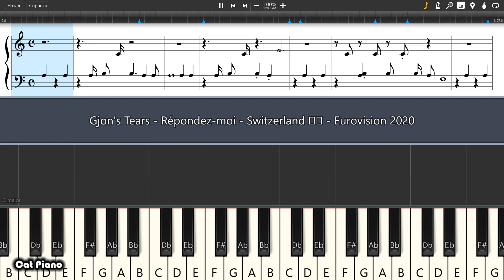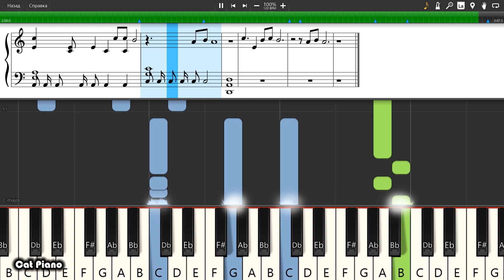Gjon's Tears - Tout l’Univers - Eurovision 2021 - Piano tutorial and cover (Sheets + MIDI)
How To Play Gjon's Tears - Tout l’Univers - Switzerland 🇨🇭 - Eurovision 2021 on piano To buy archive with all midi files of the channel is available on the link: